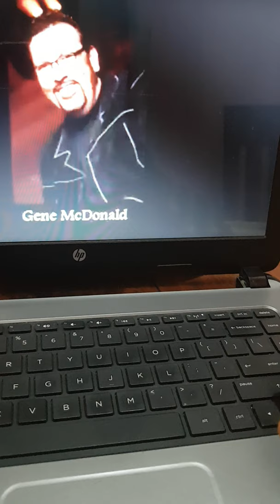Gene McDonald bass scale sung along by Givens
Edited video clip of bass singers compilation Gene McDonald's part sung along by Givens, as you can hear it's a scale going down thing and it was Given's unedited vocal done background.